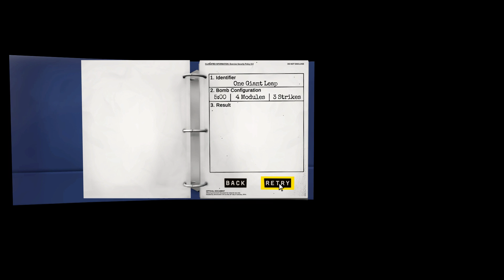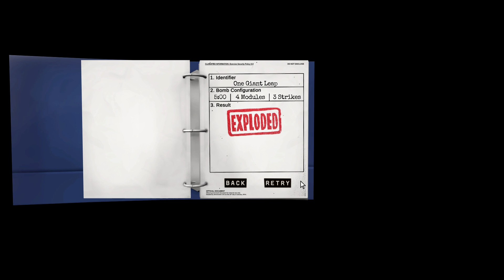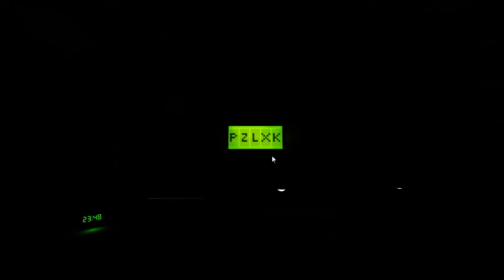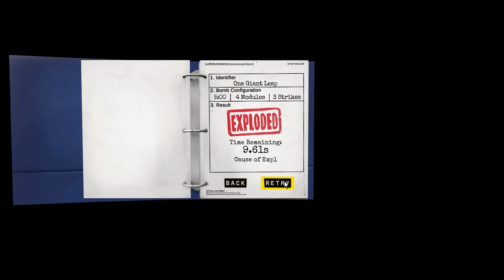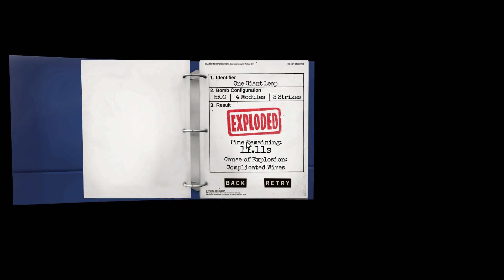Keep Talking and Nobody Explodes: Part 6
Ba-Ba-Boom